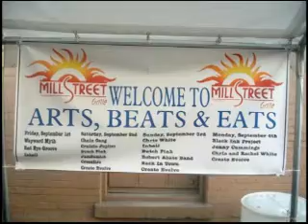Back In Town Band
The "Julie" years